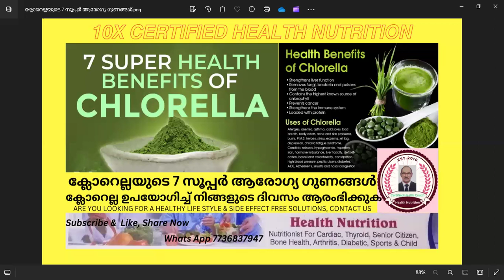CHLORELLA FIGHT AGAINST CANCER AND 7 SUPER HEALTH BENEFITS/PART 9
30+years of R & D of health Science,
120+ Scientists, 1000+ work force, Own R & D center and 7 states of the art manufacturing facilities, NABL Accredited, cGMP compliant as per USFDA proposed rules & approved by FDA. ISO 22000 certified, Strong clinical studies and validation capabilities Global presence in 15+ countries.

(ആരോഗ്യം/പോഷകാഹാരം/കൺസൾട്ടൻ്റ്/വെൽനസ് കോച്ച്/ട്രെയിനർ ആകാൻ ആർക്കെങ്കിലും പഠിക്കണമെങ്കിൽ മടിക്കേണ്ടതില്ല ഞങ്ങളെ ബന്ധപ്പെടുക.)
CLASESS ARE AVAILABLE ONLINE -
1. TRADITIONAL AYURVEDA DIET AND NUTRITION.
2. MODERN AYURVEDA DIET AND NUTRITION.
3. USA RESEARCH BASED FUNCTIONAL DIET AND NUTRITION.
4. USA AND INTERNATIONAL RESEARCH BASED AND CLINICALLY EVALUATED NUTRACUTICALS.
(ക്ലാസുകൾ ഓൺലൈനിൽ ലഭ്യമാണ് -
1. പരമ്പരാഗത ആയുർവേദ ഭക്ഷണവും പോഷകാഹാരവും.
2. ആധുനിക ആയുർവേദ ഭക്ഷണക്രമവും പോഷകാഹാരവും.
3. യുഎസ്എ ഗവേഷണത്തെ അടിസ്ഥാനമാക്കിയുള്ള ഫങ്ഷണൽ ഡയറ്റും പോഷകാഹാരവും.
1. TRADITIONAL AYURVEDA DIET AND NUTRITION.
2. MODERN AYURVEDA DIET AND NUTRITION.
3. USA RESEARCH BASED FUNCTIONAL DIET AND NUTRITION.
4. USA AND INTERNATIONAL RESEARCH BASED AND CLINICALLY EVALUATED NUTRACUTICALS.
(ക്ലാസുകൾ ഓൺലൈനിൽ ലഭ്യമാണ് -
1. പരമ്പരാഗത ആയുർവേദ ഭക്ഷണവും പോഷകാഹാരവും.
2. ആധുനിക ആയുർവേദ ഭക്ഷണക്രമവും പോഷകാഹാരവും.
3. യുഎസ്എ ഗവേഷണത്തെ അടിസ്ഥാനമാക്കിയുള്ള ഫങ്ഷണൽ ഡയറ്റും പോഷകാഹാരവും.
4. യുഎസ്എയും അന്താരാഷ്ട്ര ഗവേഷണവും അടിസ്ഥാനമാക്കിയുള്ളതും ക്ലിനിക്കലായി വിലയിരുത്തിയതുമായ ന്യൂട്രാക്യുട്ടിക്കലുകൾ)V